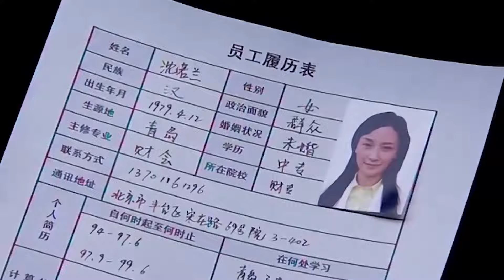【Full Movie】丈夫出軌，懷孕10月的妻子提出離婚挺着大肚子收拾行李，出軌丈夫慌了！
該片段來源於電視劇:WBL